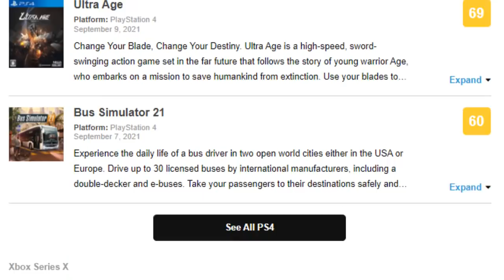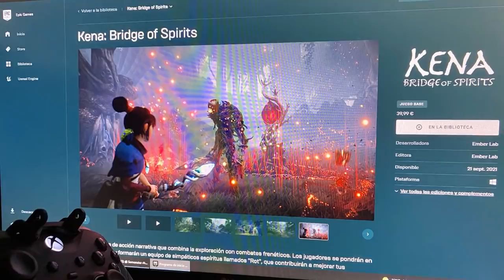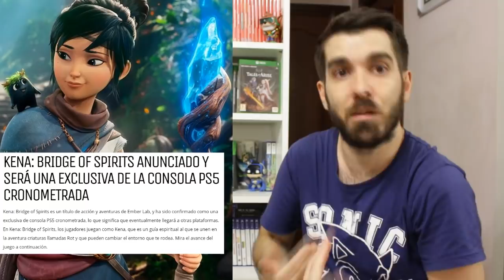🎮 Kena: Las notas y la necesidad del Game Pass frente a la prensa | Xbox - PS5 - PC Epic - Semons